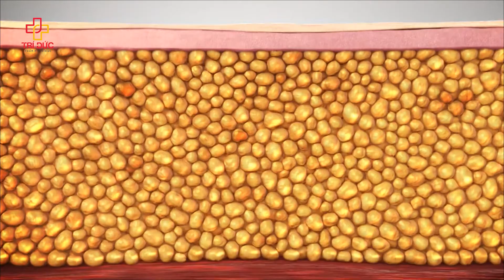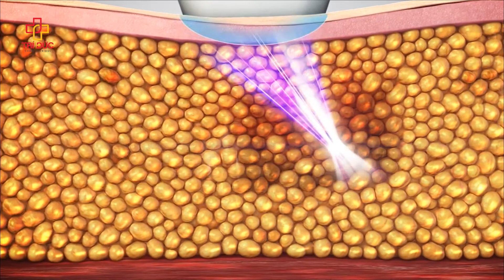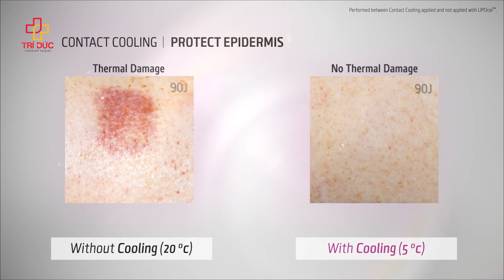LIPOCEL MAXPRO 2019 - TÌM LẠI VẺ ĐẸP HOÀN HẢO CHO BẠN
⚜️ LIPOCEL là công nghệ giảm mỡ bằng sóng siêu âm hội tụ cường độ cao (HIFU), tích hợp kỹ thuật làm mát tiếp xúc trên bề mặt tay cầm. Sóng siêu âm hội tụ cường độ cao của LIPOCEL tác động vào lớp mỡ dưới da ở độ sâu 13mm. Cơ chế chính của HIFU là tạo các điểm tổn thương nhiệt lên tế bào mỡ, lượng nhiệt tạo thành có thể lên tới 70 độ C, phân hủy tức thì các tế bào mỡ, đồng thời làm tăng sinh các sợi collagen giúp da săn chắc sau điều trị.

📣 LIPOCELMAX PRO 2019 – CÔNG NGHỆ TIÊU MỠ HÀNG ĐẦU HOA KÌ TẠI THẨM MỸ TRÍ ĐỨC
🔹 KHÔNG phẫu thuật – KHÔNG ăn kiêng – KHÔNG tập luyện
🔹 An toàn - Hiệu quả - Nhanh chóng
🔹 Thách thức mọi loại mỡ: mỡ hạt, mỡ không tan, mỡ cứng lâu năm, mỡ bao xơ
🔹 Sóng HIFU tác động trực tiếp làm săn chắc cơ, không rạn da, chảy xệ
🔹 Hiệu quả lâu dài, không hồi mỡ trở lại

👉 ĐĂNG KÍ NGAY!!
💋 THẨM MỸ TRÍ ĐỨC
🏩 217 Lê Duẩn – Hai Bà Trưng – Hà Nội